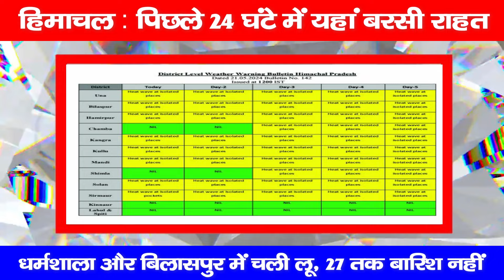हिमाचल : पिछले 24 घंटे में यहां बरसी राहत, धर्मशाला और बिलासपुर में चली लू, 27 तक बारिश नहीं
There has been light rain at some places in Himachal in the last 24 hours. Rainfall has been recorded in Salapar, Baggi, Shimla, Kangra, Kumarsain, Chaupal, Sarahan, Sangla, Theog, Sundernagar, Kufri, Janjaheli and Mandi. At the same time, there is heat wave in Dharamshala and Bilaspur. According to the update of Meteorological Center Shimla on May 21, there is no possibility of rain till May 27. A yellow alert has been issued regarding heat wave in some areas till May 25 i.e. for five days.